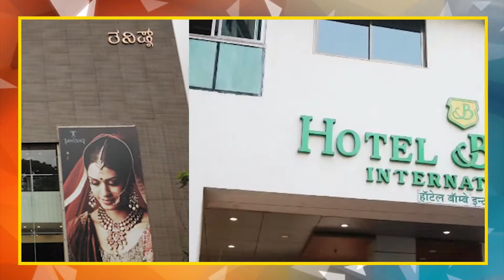कारखानदारांची बाजू घेणारा लवाद बंद करा' आ विनायक मेटे